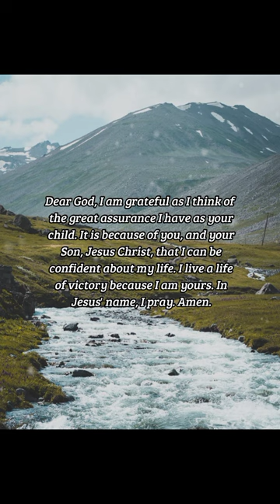BIBLE VERSE OF THE DAY - November 20, 2022 | morning prayer | Your Daily Dose of God's Word.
But thanks be to God, which giveth us the victory through our Lord Jesus Christ.
-1 Corinthians 15:57

Inspiration:
Victory belongs to Jesus Christ. As Christians, we can be totally confident, no matter what we face, because we know all things will work out as a result of us being in Christ. For as long as we stick to His guidance, all will be well with us.

Prayer:
Dear God, I am grateful as I think of the great assurance I have as your child. It is because of you, and your Son, Jesus Christ, that I can be confident about my life. I live a life of victory because I am yours. In Jesus' name, I pray. Amen.

us